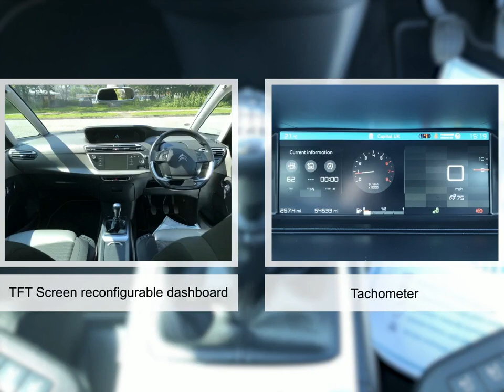For sale 2018 CITROEN C4 PICASSO PURETECH FLAIR S/S MANUAL PETROL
For sale KW18UEC a 2018 CITROEN C4 PICASSO PURETECH FLAIR S/S MANUAL PETROL with 52000 miles for only £13995. Don't miss out on your next used car come down and test drive it today!